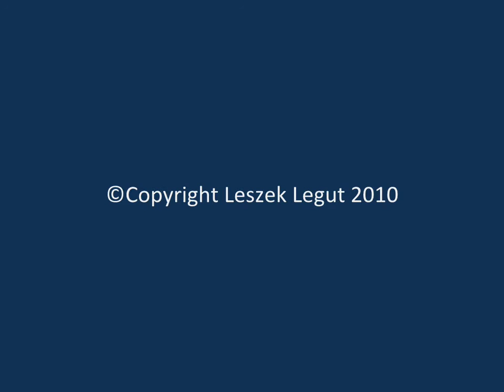Malarstwo akwarelowe 03 - pejzaż, ruiny Leszek Legut HD(4:3)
Film prezentuje malarstwo akwarelowe Leszka Leguta. Większość przedstawionych obiektów - ruin znajduje się w bliskim sąsiedztwie Karkonoszy.